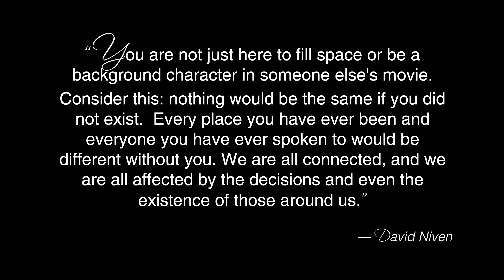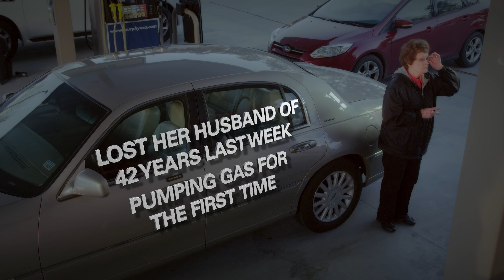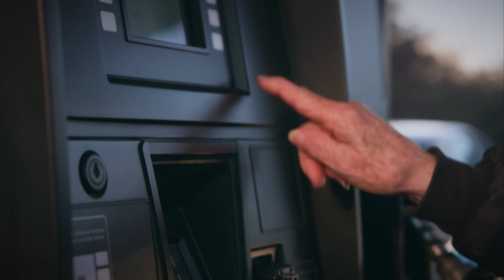Murphy USA - We are Life Support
At Murphy USA, we believe in the power of good actions. We are committed to the greater good for our team members, company, customers, suppliers and other stakeholders. We are connected and involved in the communities in which we live and work as ambassadors of Murphy USA.